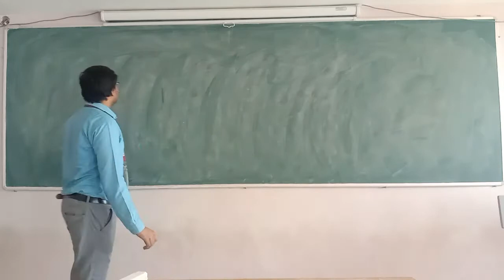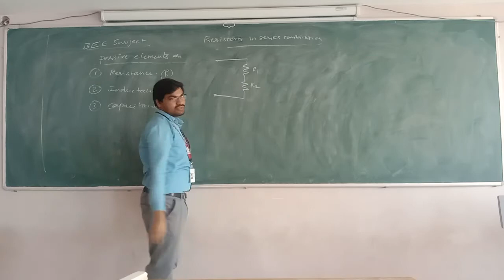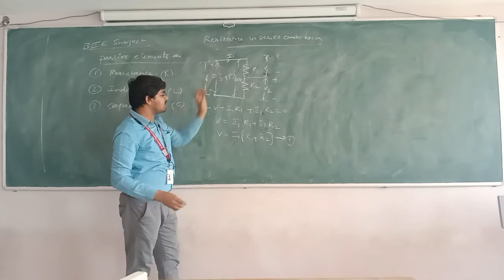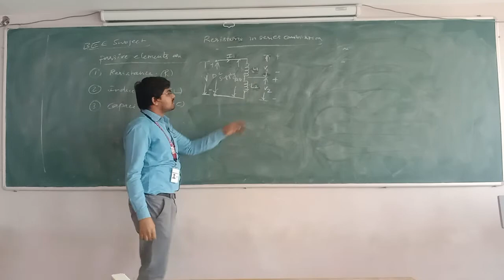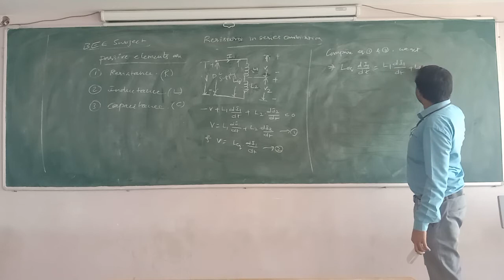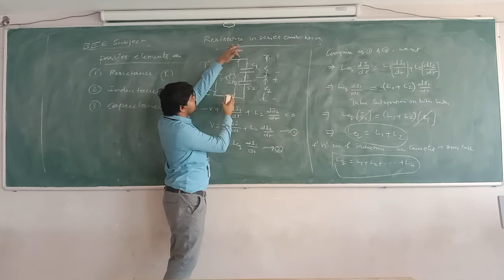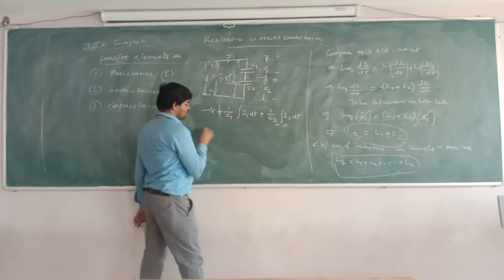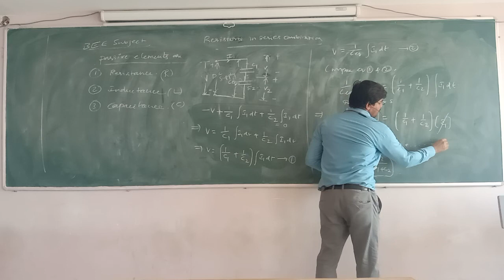Passive elements series connections